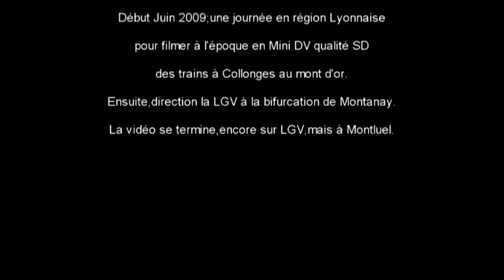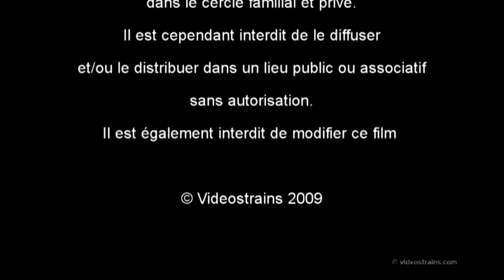Compilation Trains TGV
Début Juin 2009;une journée en région Lyonnaise
pour filmer à l'époque en Mini DV qualité SD
des trains à Collonges au mont d'or.
Ensuite,direction la LGV à la bifurcation de Montanay.
La vidéo se termine,encore sur LGV,mais à Montluel.

[Vidéo Upscalée en HD]